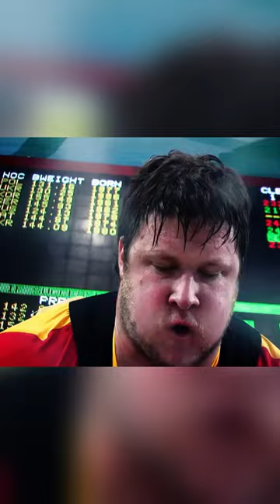This man lost his wife, then did something amazing 🥺❤